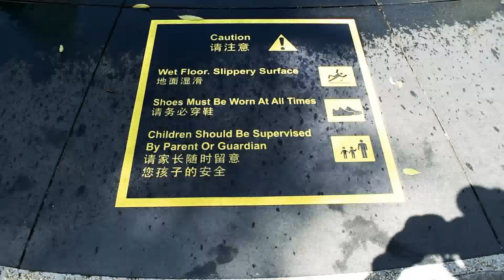Universal Studios, Singapore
Universal Studios Singapore is a theme park located within Resorts World Sentosa on Sentosa Island, Singapore. It was a key component of Genting's bid for the right to build Singapore's second integrated resort.